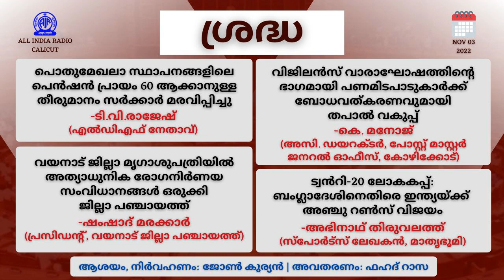Sradha | വിജിലൻസ് വാരാഘോഷത്തിന്റെ ഭാഗമായി പണമിടപാടുകാർക്ക് ബോധവത്കരണവുമായി തപാൽ വകുപ്പ്